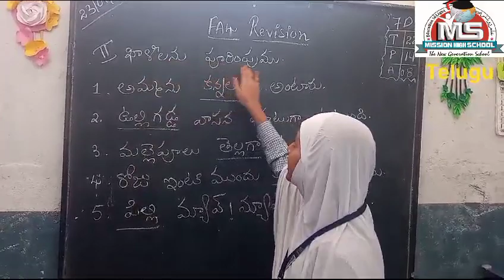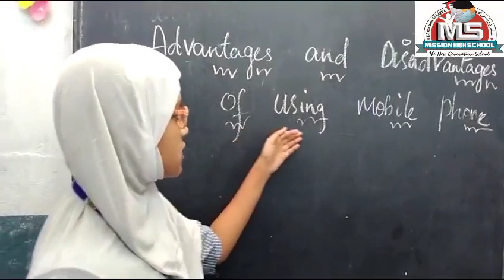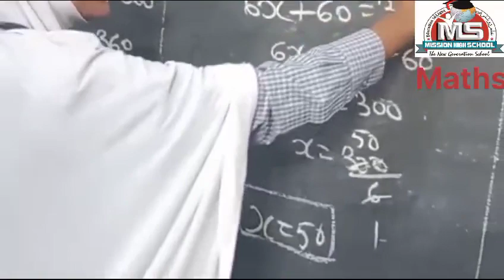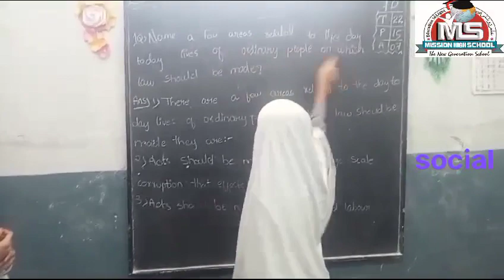Class 7 Girls Daily Learning Classes MS Mission